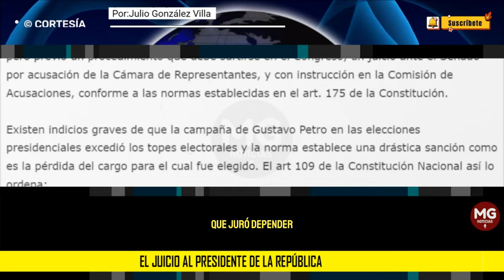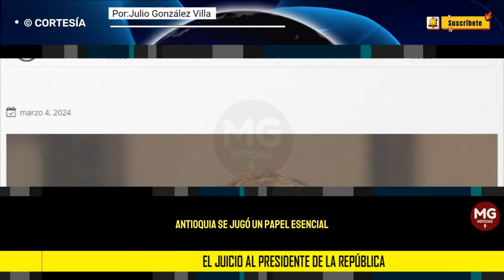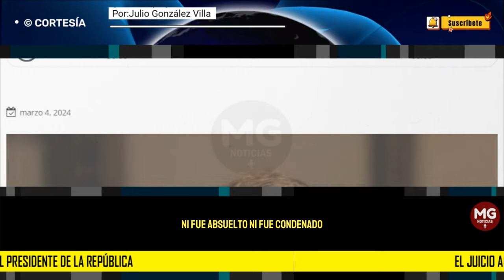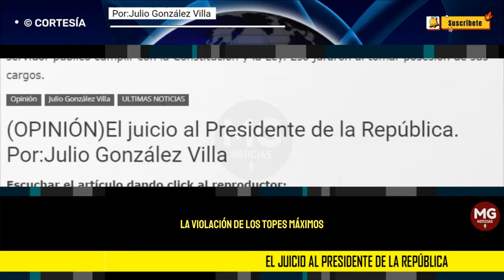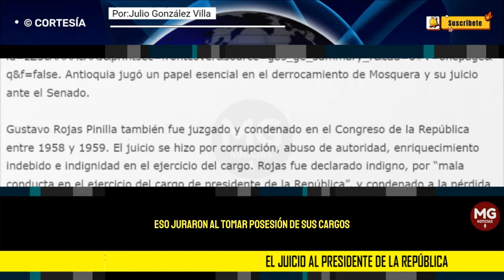EL JUICIO AL PRESIDENTE DE LA REPÚBLICA 🛑 Por: Julio González Villa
“Para las elecciones que se celebren a partir de la vigencia del presente acto legislativo, la violación de los topes máximos de financiación de las campañas, debidamente comprobada, será sancionada con la pérdida de investidura o del cargo. La ley reglamentará los demás efectos por la violación de este precepto.”
columna JULIO GONZÁLEZ VILLA